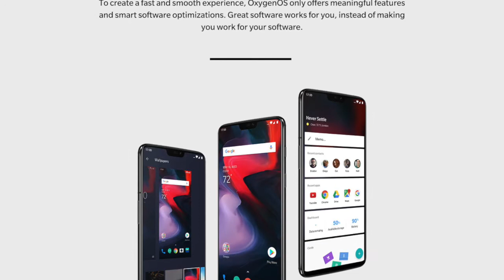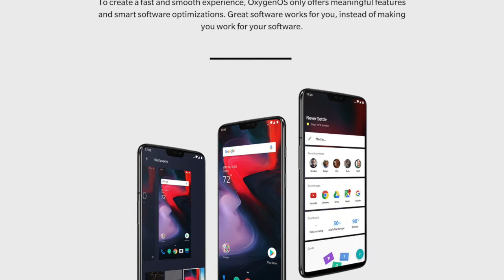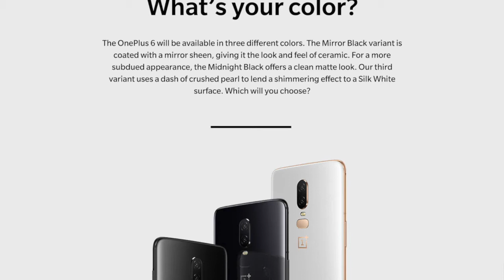OnePlus 6 Flagship killer se Flagship ka safar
Kaafi intzaar ke baad oneplus 6 india main launch ho gaya hai aaiyiye jaante hain iski specs and pro n cons

Oneplus 6 on Amazon